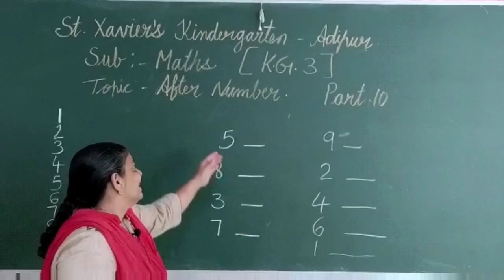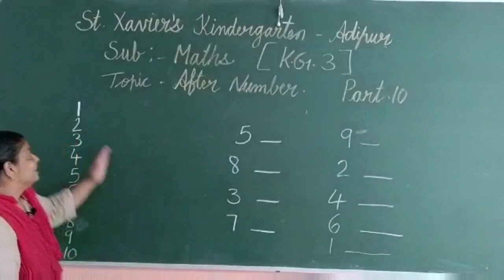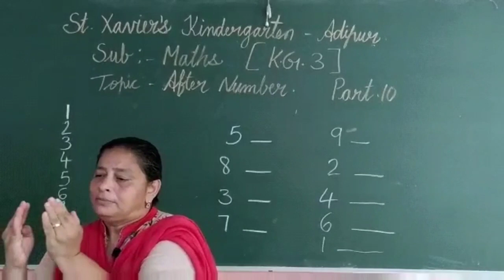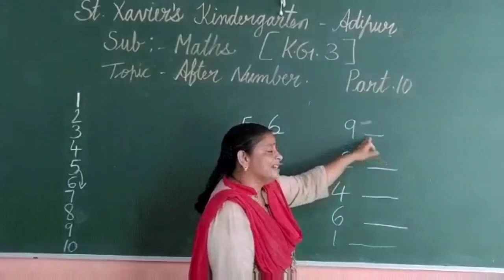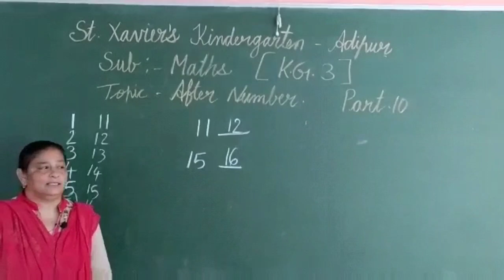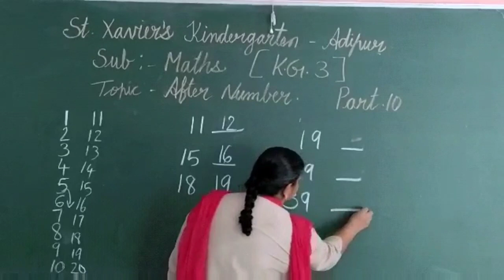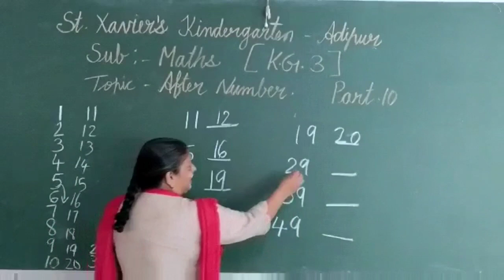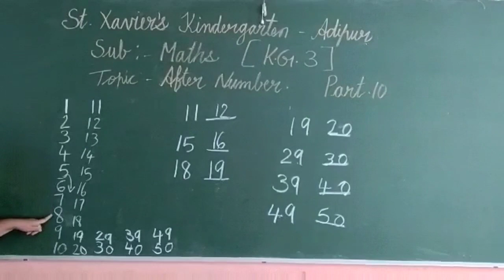S T D K G 3 SUB MATHS PART 10